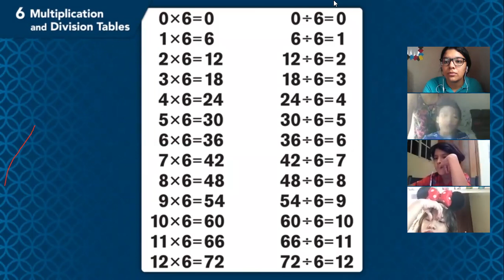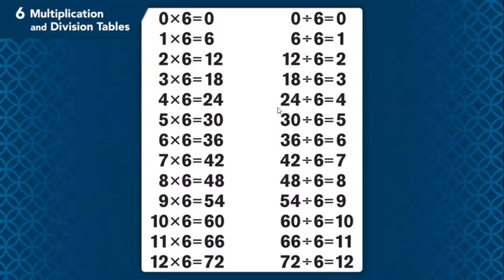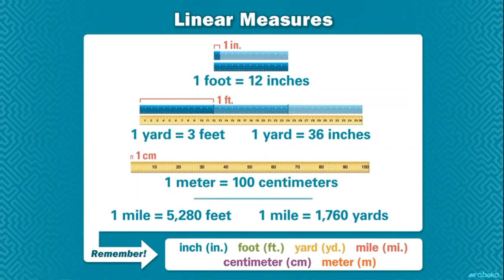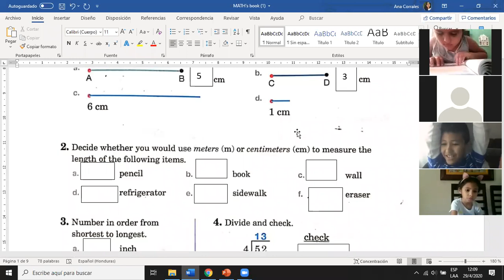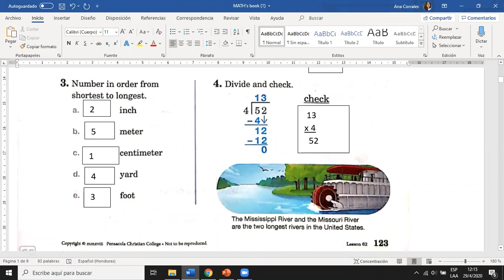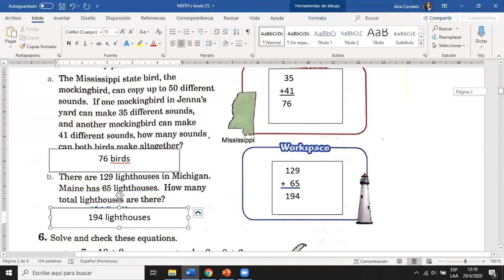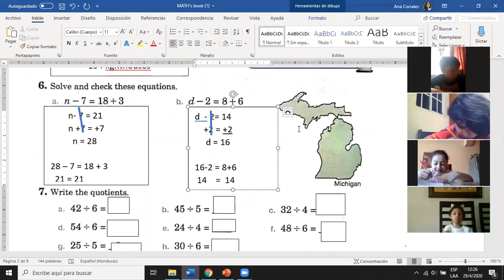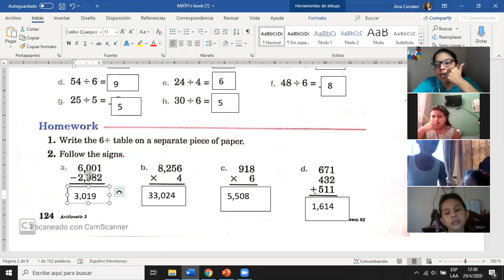CLASE DE MATH- ZOOM 29 Abril